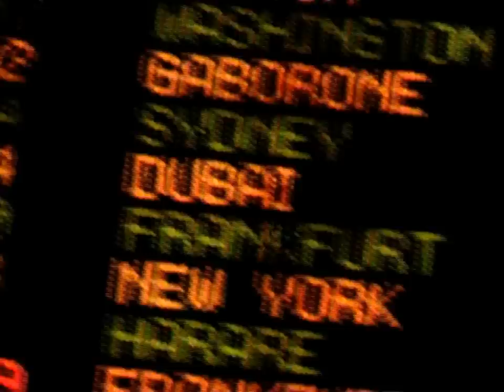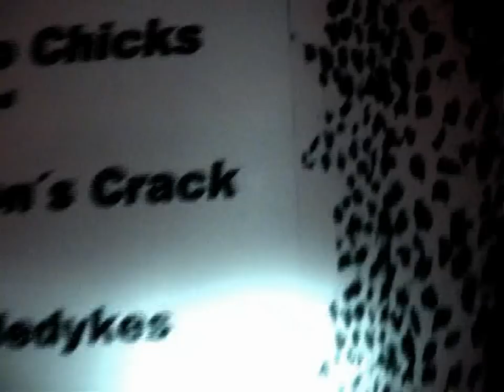Hog Hoggidy Hog - Tourope 2005 DVD Trailer - Hogmosh Music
Like this video? Come see thousands more at the Net's biggest, uncensored, completely d.i.y. punk, hardcore, indie and alternative music video site, BlankTV.com! We've got News, Games, Contests and the stuff that we can't show on YouTube! Free! Uncensored! Triggered! BlankTV.com!
Director: